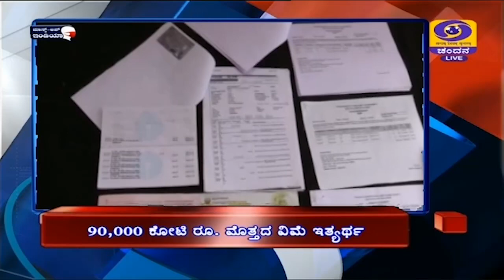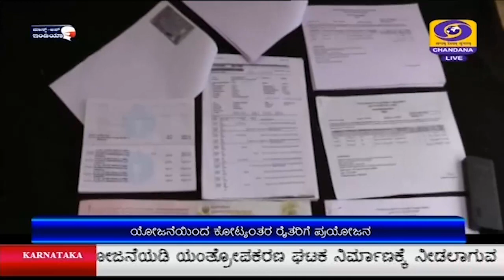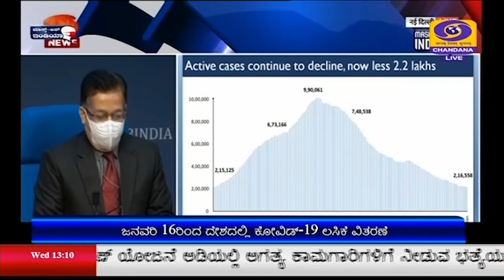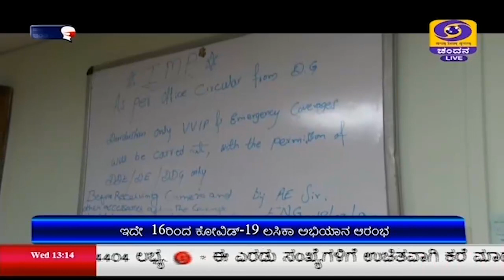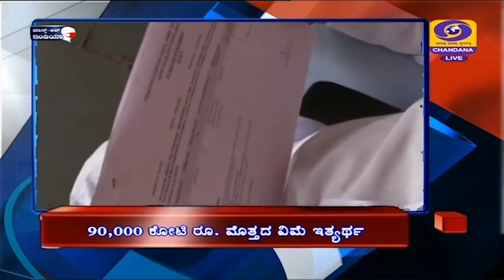DD CHANDANA NEWS.13.1.2021.1PM